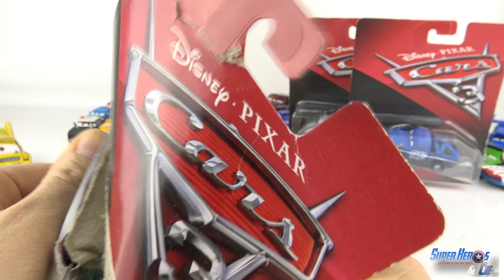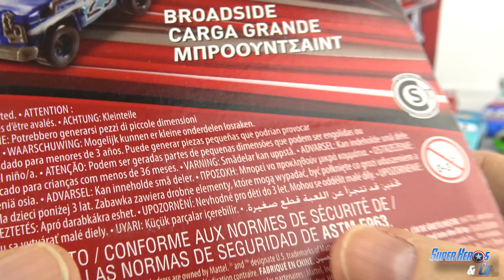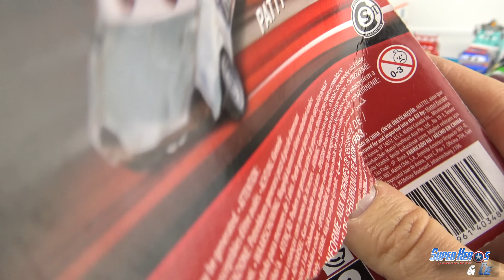6 Voitures Disney Cars 3 Super 8 Thunder Hollow Métal Diecast McQueen Jouet Toy Review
Les voitures Cars 3 sont de retour sur la chaine! Et nous allons en ouvrir 6 aujourd'hui, toutes sur le thème du Super 8 de Thunder Hollow, la course de Demolition Derby. Vous allez faire la connaissance de Taco, de Jimbo, de Fishtail, de Pileup, de Broadside et de Patty. Ces voitures sont toutes plus cabossées les unes que les autres. Super Héros et Compagnie adore les voitures métal diecast Cars 3 pour enfants!

*** LA PLAYLIST DES VOITURES CARS 3 ***

Thanks you to all non french speaking viewers and you are several! We love Cars 3 Toys For Kids.

*** AUTRES JOUETS DISNEY CARS 3